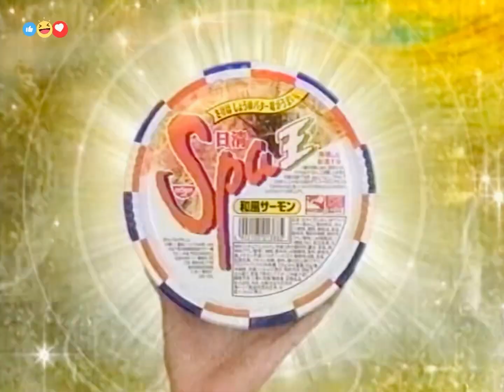工藤静香 ⭕️ 日清 スパ王 CM ⭕️ Shizuka Kudo NISSIN 義大利麵廣告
⭕️ 工藤静香の広告